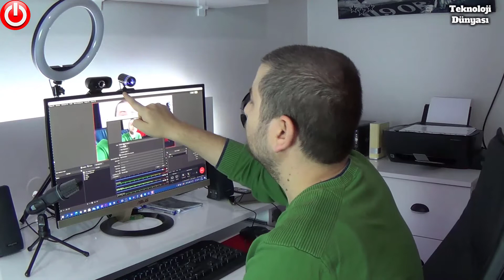Hadron HD569 USB Yaka Mikroonu İncelemesi Trust Voxa 22810 ve Rampage RM K8 Hawker ile Karşılaştırma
Turknet Davet Kodum:
HQO16JD62UMV Teknoloji Dünyası - Hadron HD569 USB Yaka Mikroonu İncelemesi Trust Voxa 22810 ve Rampage RM K8 Hawker ile Karşılaştırma